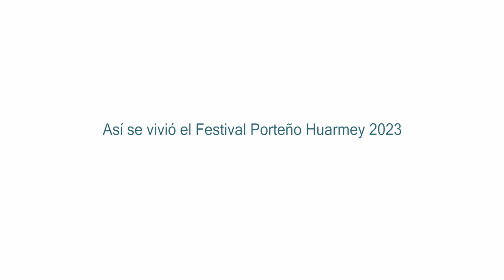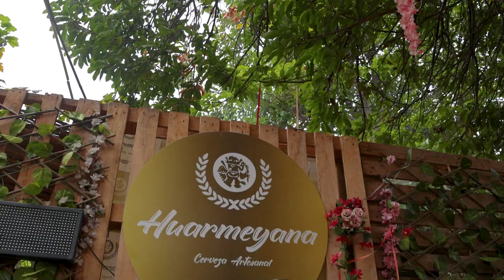¡Así se vivió el Festival Porteño Huarmey 2023!